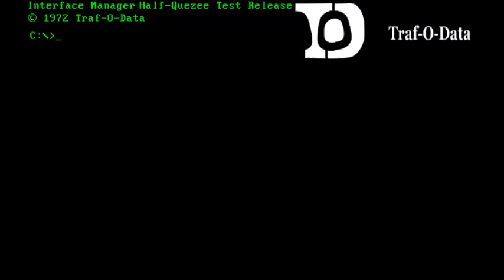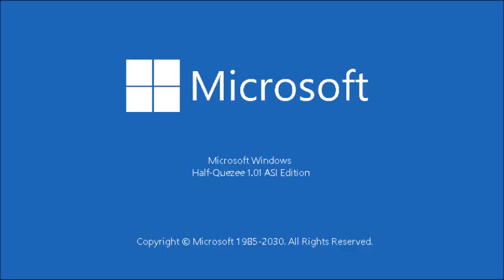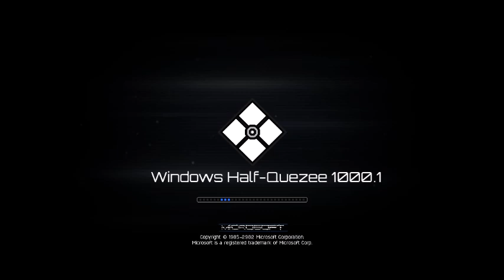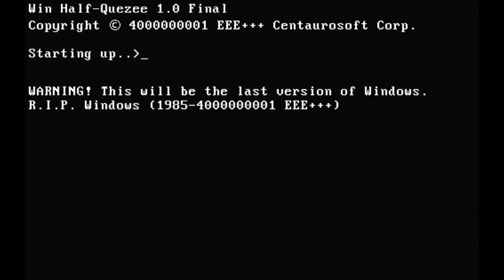Windows Never Released 147.1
Название - Windows Half-Quezee 1.x History.